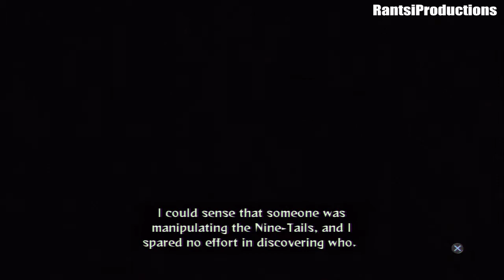Naruto Shippuuden: Ultimate Ninja Storm Generations - The Tale of Minato Namikaze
at last we get to this part !!! Next one will be sasuke which some of you guys have been waiting for an while now